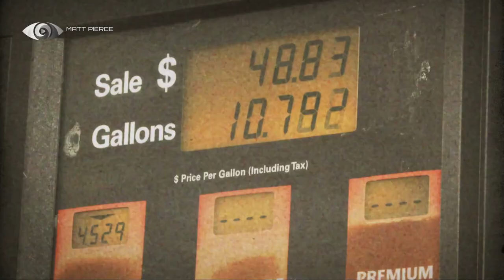Welcome to the Matt Pierce Blog Here Begins Something New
Hi, I'm Matt Pierce, and this is the launch of my brand new blog! This blog is all about looking at the world from a different angle. Every post will include something thought-provoking and exciting that encourages you to open your mind and take a closer look at the world around you. We'll discuss current events, the sciences, culture, politics - and so much more! You don't want to miss out on any of this fascinating content.